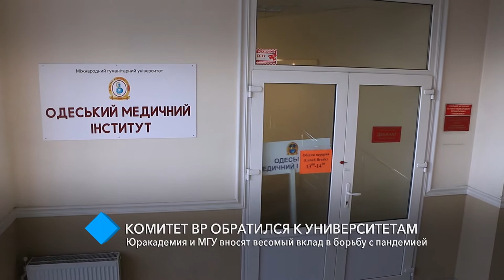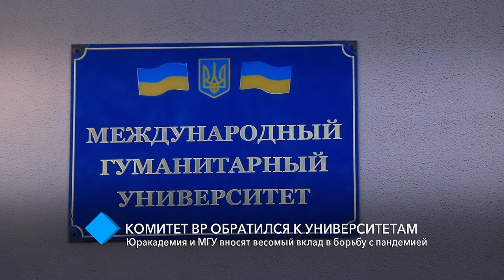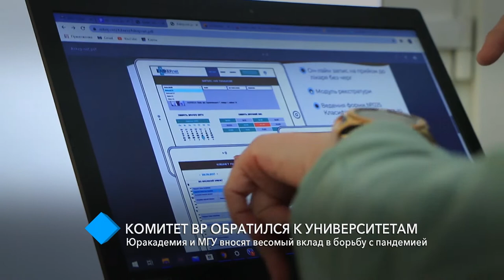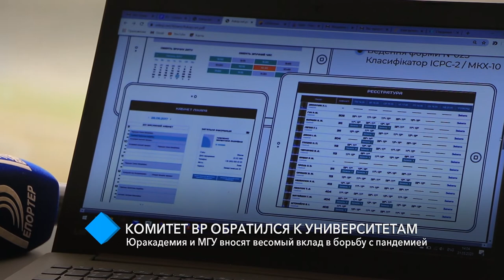Комитет ВР обратился к университетам:Юракадемия и МГУ вносят весомый вклад в борьбу с пандемией